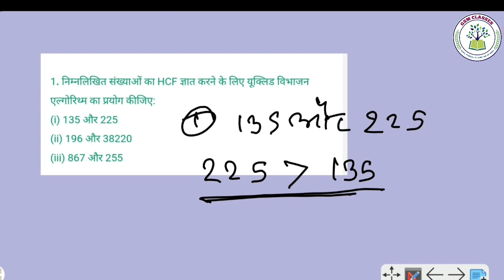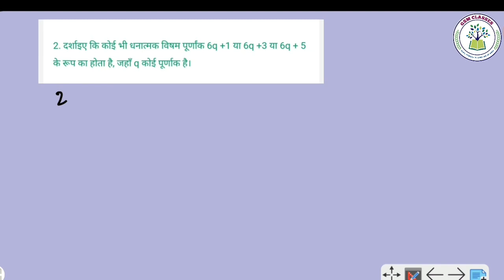V.V.IMPORTANT QUESTIONS|CBSE BOARD|UP BOARD|REAL NUMBER|वास्तविक संख्याएँ@GSMCLASSESBy SIYARAM SIR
V.V. IMPORTANT QUESTIONS||CBSE BOARD ||UP BOARD|| REAL NUMBER || वास्तविक संख्याएँ ‎@GSMCLASSES
@exercise 1of class 10
@mathematics of class 10
@Real number

👉In mathematics, a real number is a number that can be used to measure a continuous one-dimensional quantity such as a distance, duration or temperature. Here, continuous means that values can have arbitrarily small variations. Every real number can be almost uniquely represented by an infinite decimal expansion.

👉{R}
A symbol for the set of real numbers

The real numbers are fundamental in calculus (and more generally in all mathematics), in particular by their role in the classical definitions of limits, continuity and derivatives.

The👉 real numbers include the rational numbers, such as the integer −5 and the fraction 4 / 3. The rest of the real numbers are called irrational numbers, and include algebraic numbers (such as the square root √2 = 1.414...) and transcendental numbers (such as π = 3.1415...)

Real👉 numbers can be thought of as all points on an infinitely long line called the number line or real line, where the points corresponding to integers (..., −2, −1, 0, 1, 2, ...) are equally spaced.
 current axiomatic definition is that real numbers form the unique (up to an isomorphism) Dedekind-complete ordered field.[d] Other common definitions of real numbers include equivalence classes of Cauchy sequences (of rational numbers), Dedekind cuts, and infinite decimal representations. All these definitions satisfy the axiomatic definition and are thus equivalent.